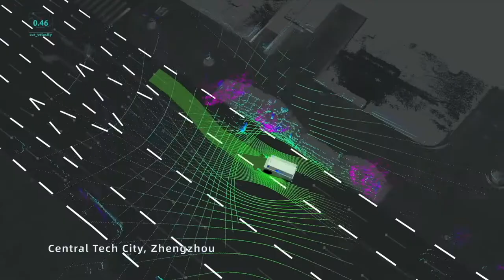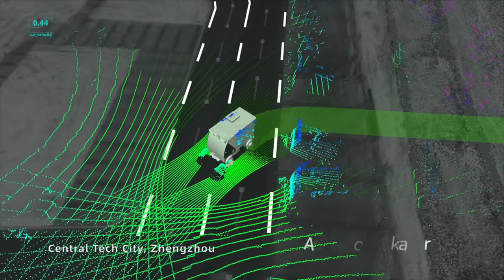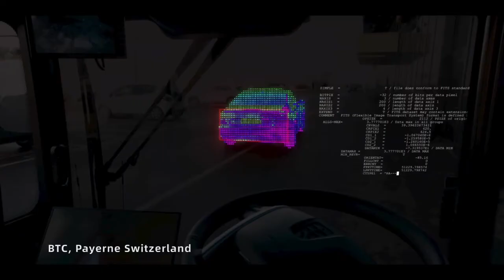Autonomous Sweepers In Action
Our autonomous sweepers are now in full operation in China, Europe, and the United States.